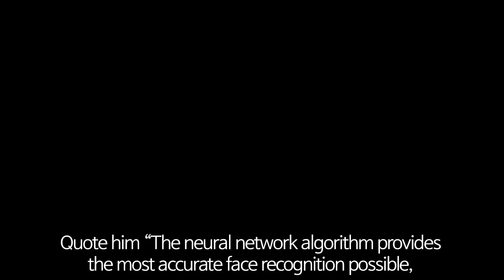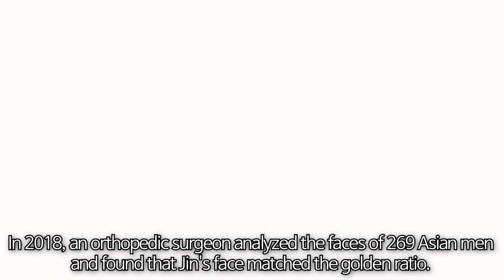BTS members Jin 진 top male god beauty of world !!! Analyze face and appearance